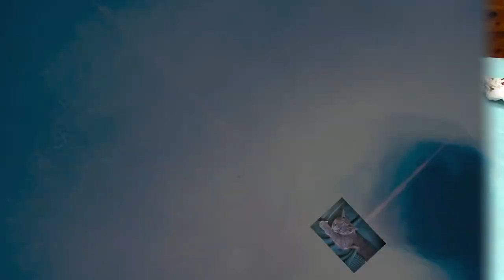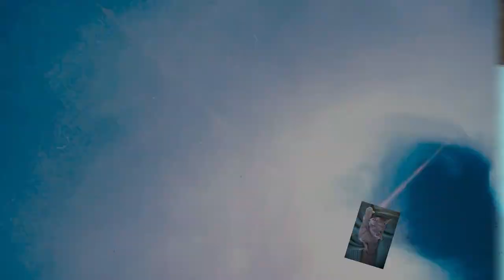Acrylgiessen unterschied open Cup und dreckiges giessen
Hallo zusammen, heute im Acrylgiessen den Unterschied zwischen einem open Cup und einem dreckigen gemischten Becher giessen. Das besondere daran ist das ich den Cell Creator in die Grungfarbe Schwarz gemacht habe und nicht in die Farben selbst. Lass euch überraschen was passiert. Viel Spass euer Hellsing  (Timo Scheierlein)

Von Gerstaecker:
Vinylkleber von I LOVE ART: